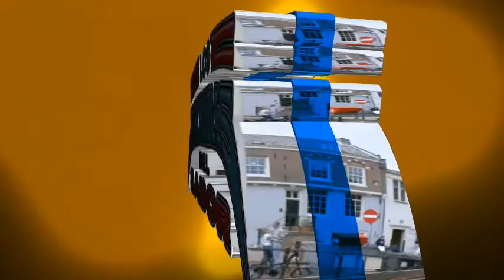NECESITO UNA DROGA LA FAMA SONIDO BRONCO EN VIVO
EXITO EXITO